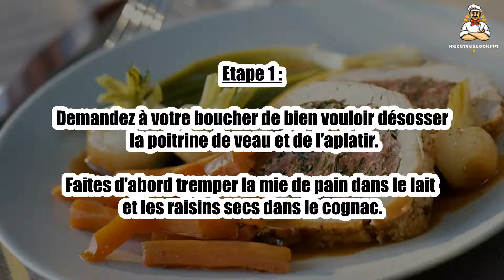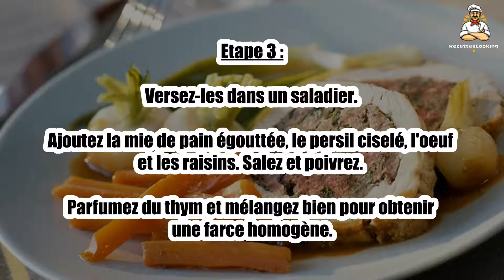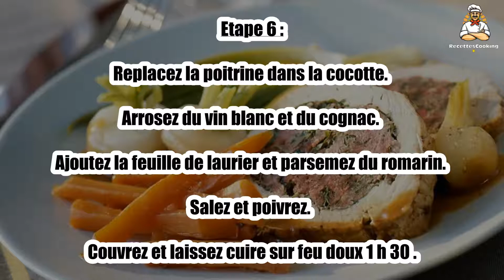Recette : Epaule de veau farcie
Bonjour à tous, aujourd’hui recettescooking.com vous présente la recette suivante : Epaule de veau farcie

TEMPS TOTAL : 135 min
Préparation : 30 min
Cuisson : 105 min

Ingrédients :

1 Feuille de laurier
1 Brin de romarin
20 cl Vin blanc
2 cuil. à soupe Cognac
40 g Beurre
3 cuil. à soupe Huile
Sel
Poivre

Pour la farce :

150 g échine de porc désossée
100 g Lard fumé
2 échalotes
2 gousses Ail
6 Brins de persil
2 cuil. à soupe Raisins secs
4 tranches Pain de mie
2 pincées Thym
1 Oeuf
10 cl Lait

Etape 1 : Demandez à votre boucher de bien vouloir désosser la poitrine de veau et de l'aplatir.

Faites d'abord tremper la mie de pain dans le lait et les raisins secs dans le cognac.

Etape 2 : Hachez grossièrement l'échine de porc et le lard fumé.

Pelez les échalotes et l'ail, puis hachez-les. Faites-les revenir doucement avec les viandes dans 1 cuil. à soupe d'huile, 5 min.

Etape 3 : Versez-les dans un saladier. Ajoutez la mie de pain égouttée, le persil ciselé, l'oeuf et les raisins. Salez et poivrez.

Parfumez du thym et mélangez bien pour obtenir une farce homogène.

Etape 4 : Placez la poitrine sur le plan de travail. Garnissez-la de la farce jusqu'à 4 cm des bords.

Roulez-la sur elle-même puis ficelez-la comme un rôti.

Etape 5 : Chauffez 2 cuil. à soupe d'huile et le beurre dans une cocotte.

Faites-y dorer la poitrine sur toutes les faces. Retirez-la. Eliminez l'huile de cuisson.

Etape 6 : Replacez la poitrine dans la cocotte. Arrosez du vin blanc et du cognac. Ajoutez la feuille de laurier et parsemez du romarin. Salez et poivrez.

Couvrez et laissez cuire sur feu doux 1 h 30 .

Etape 7 : Servez chaud et présentez le jus de cuisson déglacé en saucière.

00:00 Recette : Epaule de veau farcie
00:20 Informations sur le temps de cuisson
00:32 Ingrédients
00:46 Etape 1 : Epaule de veau farcie
01:00 Etape 2 : Epaule de veau farcie
01:16 Etape 3 : Epaule de veau farcie
01:29 Etape 4 : Epaule de veau farcie
01:43 Etape 5 : Epaule de veau farcie
01:58 Etape 6 : Epaule de veau farcie
02:12 Etape 7 : Epaule de veau farcie